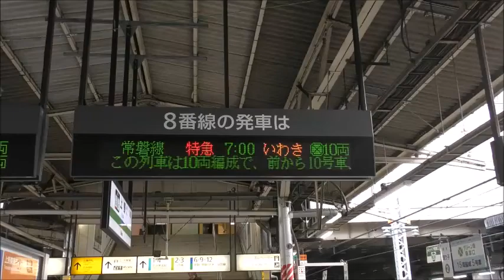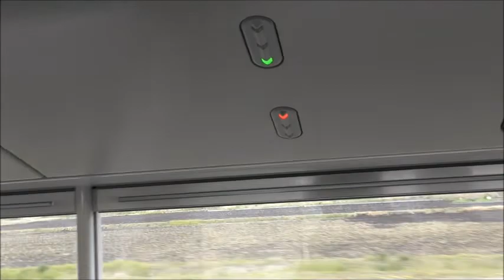常磐線E６５７系特急ひたち